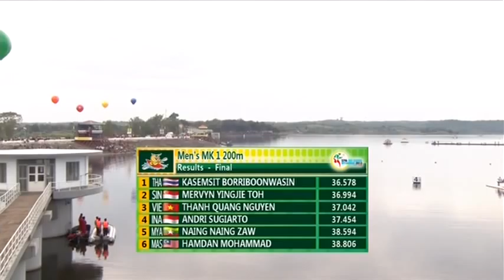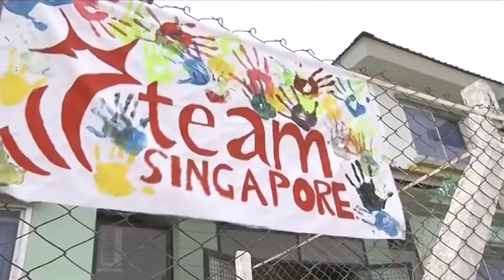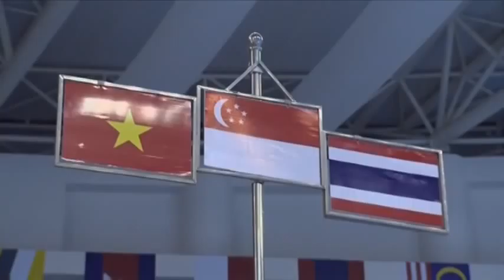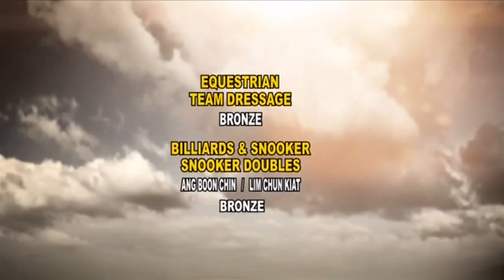27th SEA Games: Daily Highlights (Day 2)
27th SEA Games Myanmar 2013 : Daily Highlights (Day 2)

Canoe

Women's WK 2 200m
Gold (Stephenie Chen Jiexian, Suzanne Seah, 40.864)

Men's WK 1 200m
Silver (Mervyn Toh Yingjie, 36.994)

Women's WK 2 400m
Bronze (Stephenie Chen Jiexian, Geraldine Lee Wei Ling, Annabelle Ng Xiang Ru, Sarah Chen Jiemei, 37.782)

Shooting

50m Pistol (Men)
Silver (Poh Lip Meng, Nigel Lim Swee Hon, Gai Bin, 1637 points)

Hockey (Men's Pool)
Singapore 12 Vietnam 0

Badminton Women's Doubles Semi-final
Yao Lei & Shinta Mulia Sari (SIN) vs Vivian Hoo Kah Mun & Woon Khe Wei (MAS)

Swimming

100m Freestyle (Women)
Silver (Quah Ting Wen, 56.54)

100m Freestyle (Men)
Bronze (Danny Yeo Kai Quan, 50.83)

400m Freestyle (Women)
Bronze (Lynette Lim Shu-En, 4:21.24)

200m Individual Medley (Men)
Gold (Joseph Issac Schooling, 2:00.82) SEA Games record

4x100m Freestyle Relay (Women)
Silver (Amanda Lim Xiang Qi, Quah Ting Wen, Mylene Ong Chui Bin, Lynette Lim Shu-En, 3:49.00)

for live broadcast of 28th SEA Games Singapore 2015.